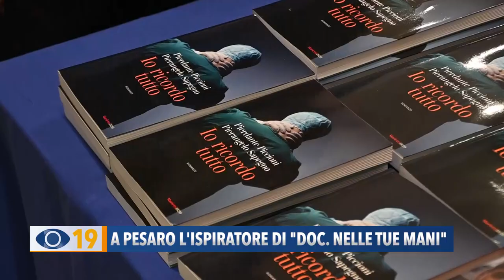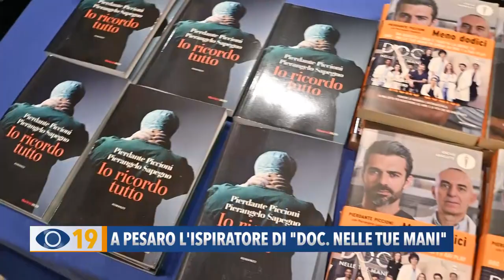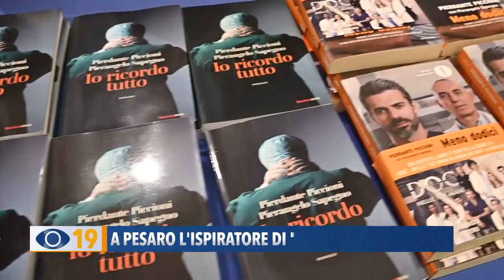A Pesaro l'ispiratore di "Doc. Nelle tue mani"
Martedì sera si è svolto a Pesaro un incontro organizzato dal centro culturale città ideale con Pierdante Piccioni, il medico ed autore del libro “Io ricordo tutto”, che con la sua storia di vita, ha ispirato la serie TV “Doc nelle tue mani”.